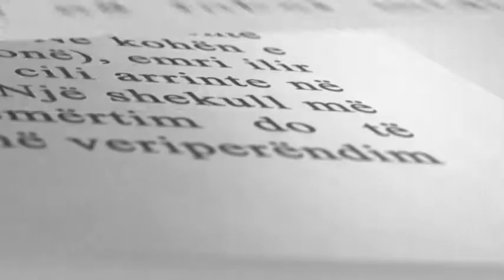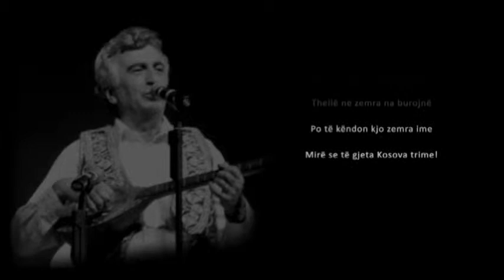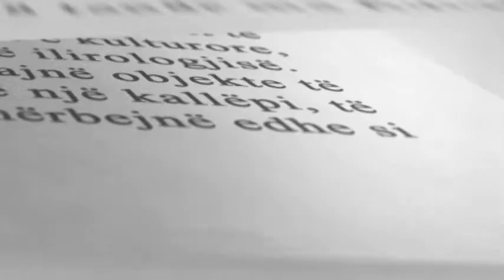AA New York TV - LIBRI NGA MERGIMI SALI MANI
SALI MANI